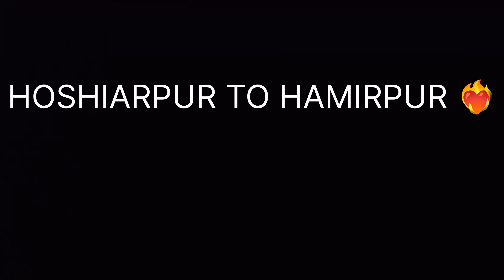HOSHIARPUR TO HAMIRPUR CAR ROAD TRIP 😍 ||GHAR AATE TIME POLICE MIL GYI 😱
HOSHIARPUR TO HAMIRPUR CAR ROAD TRIP 😍🔥